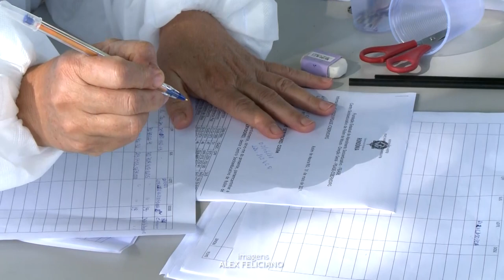Aproximadamente 400 pessoas de 53 a 54 anos compareceram para tomar a primeira dose da vacina